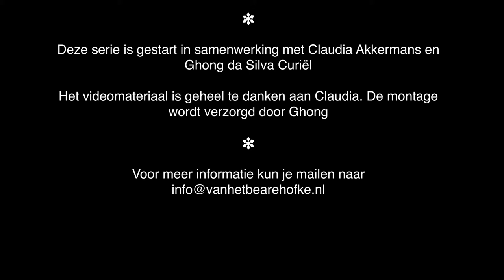Puppies oefenen met hun tuigjes aan! | Bearehöfkes Spitz Pups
Welkom bij deze elfde aflevering van Bearehöfkes Spitz Pups. In deze aflevering gaan de pups oefenen hoe het voelt om een tuigje om te hebben.

Ouders:
Aiko van het Bearehöfke
HD B
PL 1/1
Amsterdam Junior Winner
European Winner
Benelux Winner BE
Belgian Winner
Clubwinner

Magic Winnie van het Bearehöfke
HD A
ED Free
PL 0/0
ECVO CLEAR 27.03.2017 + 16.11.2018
Benelux Junior Winner BE 2016
European Junior Winner 2016
Benelux Junior Winner NL 2016
Dutch Junior Champion
Benelux Junior Champion
Bundes Jugendsieger 2016
Herbst Jugendsieger 2016
Amsterdam Junior Winner 2016
Amsterdam Winner 2016
Ortenau Jugendsieger 2017
Alpen Jugendsieger 2017
VDH Jugend Champion 2017
Luxemburg Jugend Champion 2017
Europasieger 2017
Frühjahrsieger 2017
Saarland Sieger 2017
VDH Saar Sieger 2017
Sieger Hannover 2017
Annual Trophy Winner 2017
VDH Jahressieger 2017
Ambiorix Winner 2017
World Winner 2017
NL Champion
DE Champion
BE Champion

Er komen wekelijkse updates op dit kanaal over de zwangerschap van Winnie.

Deze serie is gestart in samenwerking met Claudia Akkermans en Ghong da Silva Curiël.
Het video materiaal is geheel te danken aan Claudia. De montage word verzorgd door Ghong.

♥ - Inspire

Editing programma's
♥ - Premiere pro
♥ - Photoshop
♥ - After Effects